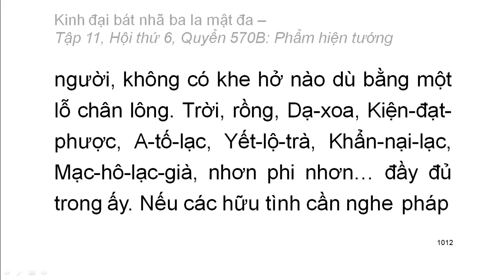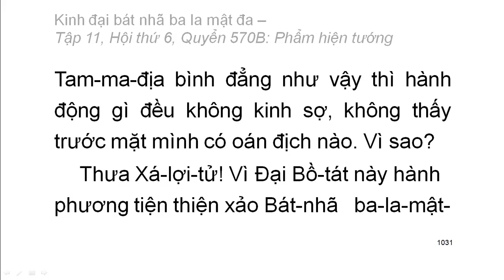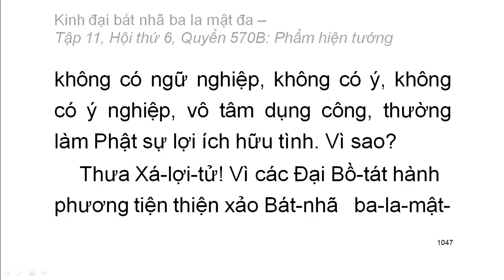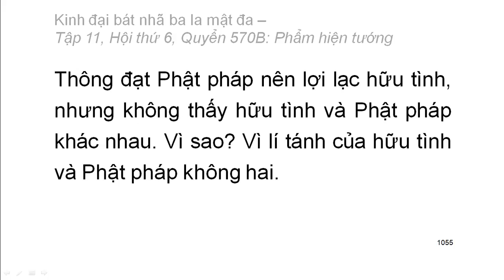Quyển .../600: Kinh đại bát nhã ba la mật đa (tiếp)